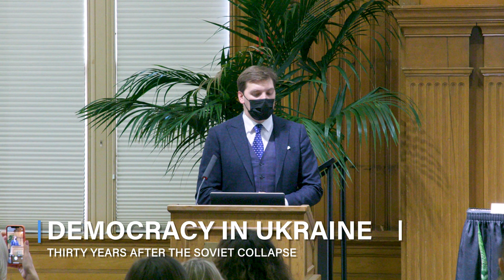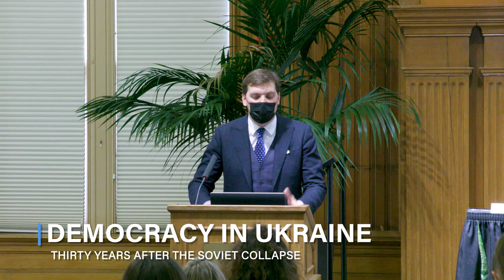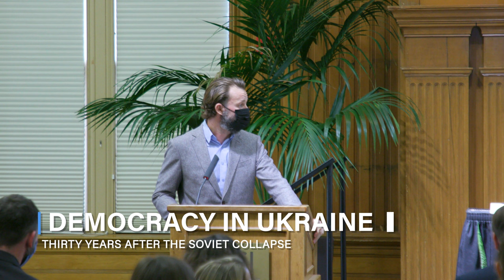Democracy in Ukraine Thirty Years After the Soviet Collapse - Panel 1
For decades, the Soviet Union was an authoritarian force in a polarized world. After the political transitions of the 1990s, democracy seemed to finally prevail; however, thirty years later it is in peril across the globe as several traditionally democratic countries have fallen victim to authoritarian backsliding.

The political landscape changed forever on December 1, 1991, when Ukraine held a referendum on its independence from the Soviet Union, garnering overwhelming support from tens of millions of its citizens. This was the pivotal moment that paved the way for the signing of the Belavezha Accords on December 8, 1991, and the final collapse of the USSR.

On the 30th anniversary of this historic event, join us to examine and rethink Ukraine's past and plan for its future as a democratic stronghold in Eastern Europe.

Plus, enjoy a special screening of the docuseries COLLAPSE: How Ukrainians Destroyed the Evil Empire, followed by a conversation with the filmmakers.

11:00 - 11:10 am – Opening Remarks:

Kathryn Stoner, Mosbacher Director of the Center on Democracy, Development and the Rule of Law, Stanford University

Oleksiy Honcharuk, Former Prime Minister of Ukraine, Bernard and Susan Liautaud Visiting Fellow at the Freeman Spogli Institute for International Studies

11:10 am - 12:45 pm – Panel 1: The Soviet Collapse and the Collapse of Democratic Promise

Moderator: Vitali Shkliarov, Political analyst, Belarusian activist, and film director

Marta Dyczok, Associate Professor (History and Political Science), Western University

Rose Gottemoeller, Steven C. Házy Lecturer at the Center for International Security and Cooperation, Stanford University, and Former Deputy Secretary General of NATO

Norman Naimark, Robert & Florence McDonnell Professor of E. European Studies, and Senior Fellow, by courtesy, at the Hoover Institution, Stanford University

Serhiy Plokhiy, Mykhailo S. Hrushevs'kyi Professor of Ukrainian History and Director of the Ukrainian Research Institute, Harvard University

Special thanks to:
Center on Democracy, Development and the Rule of Law is housed in the Freeman Spogli Institute for International Studies